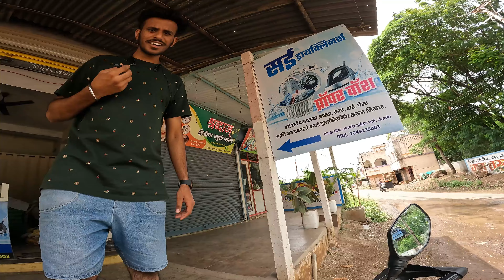VLOG NO.42 | MAMA KE HOTEL PE KHANA KHNE GAYE | BEHIND THE SCENES VITHHAL SONG | BUNTY KE SATH MASTI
DANCE VIDEO PAHILA NASEL TR KYHALI LINK AHE CLICK AKRA ENJOY KARA

 asach vlog aple yet rahtil navin navin kahi na khi
dance video dance vlog baki vlog asach yet rahtil

Video shoot in iphone 15 plus AND Go pro HERO 10